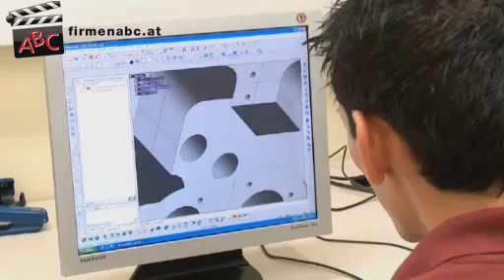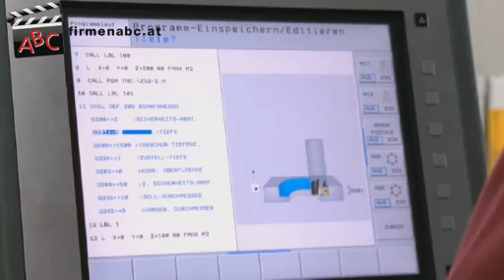HMF Fertigungstechnik GmbH in Eibiswald, Steiermark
Zu HMF Fertigungstechnik GmbH aus Eibiswald finden Sie ein ausführliches Porträt

Das Unternehmen wurde 1999 gegründet.

Wir beschäftigen derzeit 16 fleißige MitarbeiterInnen.

Wir haben uns spezialisiert auf:
- CNC-CAM-Zerspanungstechnik
- Maschinenteile- und Komponentenfertigung
- Fräsen
- Drehen
- Schleifen
- Erodieren
- Konstruktion
- Fertigung
- Montage
- Lohn-Messarbeiten

Unser Schlüssel zum Erfolg:
Wir beschäftigen bestens ausgebildete FacharbeiterInnen und bieten hochwertige Qualitätsarbeit. Die Termintreue steht bei uns an erster Stelle.

Hier einige unserer Referenzkunden und Partner:
- Anton Paar GmbH
- AVL List GmbH
- Magna Powertrain
- Kostwein Gruppe
- Mondi Packaging
- Pankl Racing Systems

Besonders erwähnenswert:
- ISO-Zertifizierung
- Zusammenarbeit mit Top-Partnerfirmen